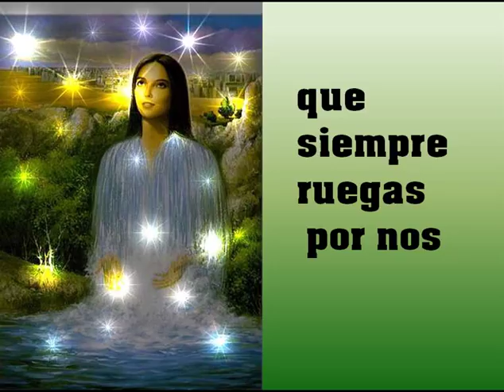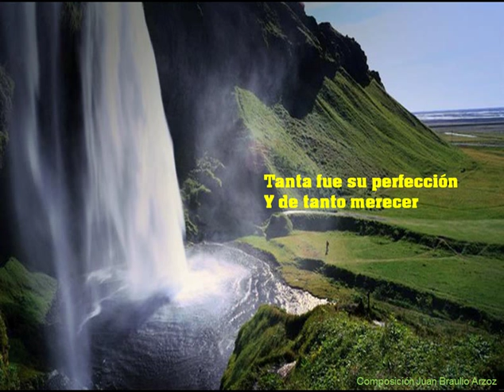Todos te deben servir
canción mariana